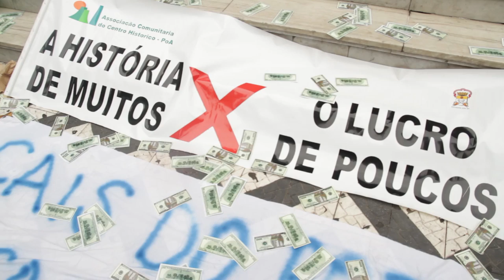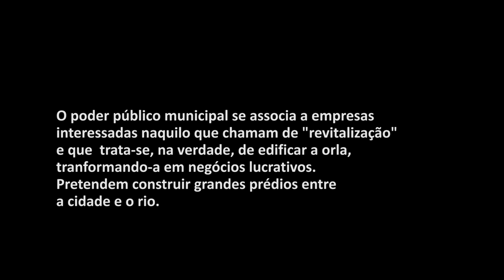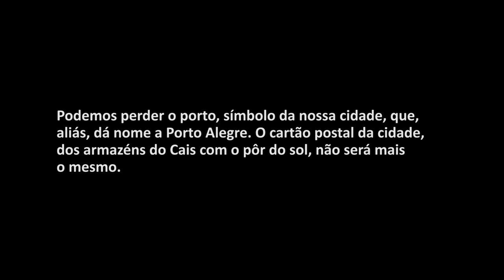Escracho contra privatização do Cais Mauá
Escracho realizado em frente a prefeitura de Porto Alegre.
21 de dezembro de 2015

Tiago Rodrigues